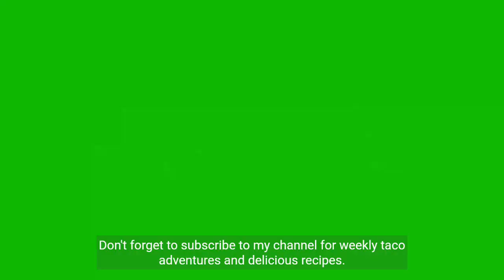Tantalizing Tacos: Exploring Varieties and Crafting Delicious Creations at Home 🌮🍽️👩‍🍳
Join us on a flavorful adventure as we explore different types of tacos and learn how to make them at home. From classic street tacos to unique fusion creations, this video will satisfy your cravings and inspire you to get creative in the kitchen.